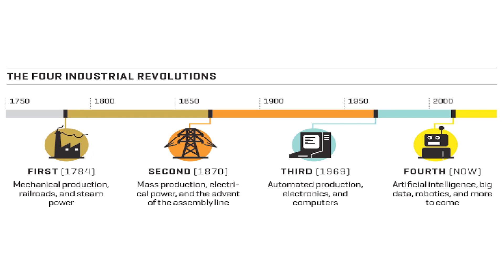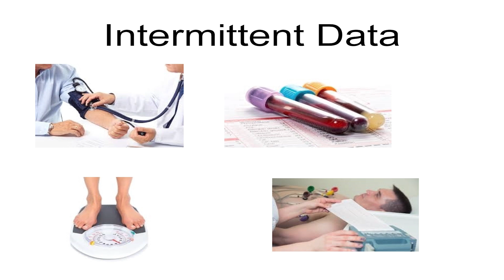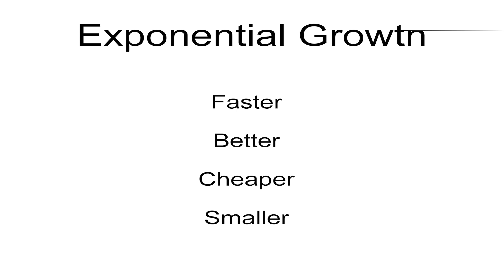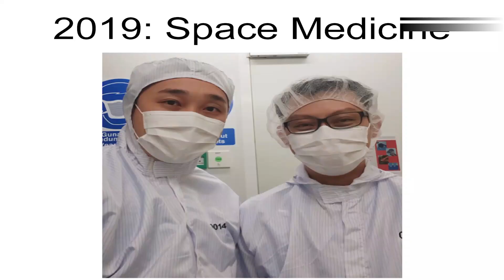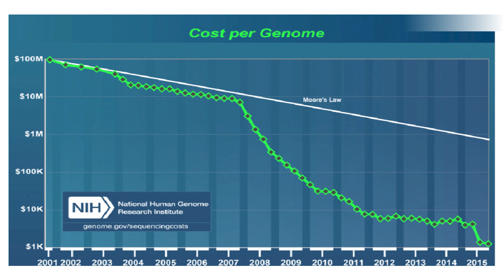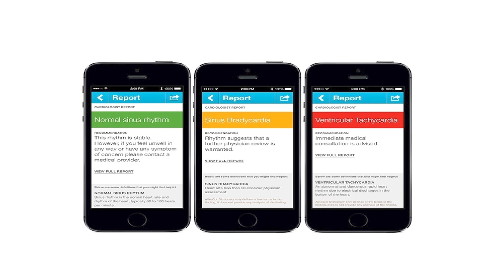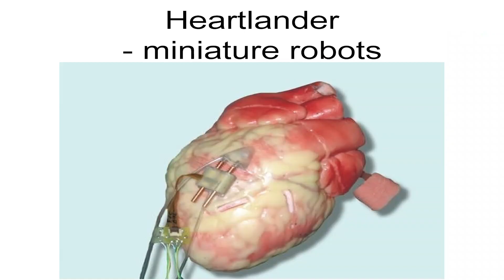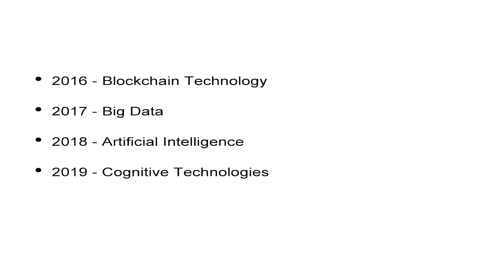Impacts of Industrial 4.0 in Healthcare | Dr. Kris See Ke Shyang | TEDxUTHM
NOTE FROM TED: We’ve flagged this talk, which was filmed at an independent TEDx event, because it appears to fall outside TEDx’s content guidelines. This talk contains several claims about emerging medical technologies that have not yet been corroborated by sufficient evidence. The guidelines we give our TEDx organizers are described in more detail

Being the Founder and Medical Director of the Osel Group —— a three-in-one medical center that uses predictive medicine, preventive medicine, and therapeutic medicine, Dr. Kris See advocates the idea of affordability and equality of healthcare to the community at large. Not only that, he strongly believes that, predictive and personalized analytics is the next big idea in medicine - the next evolution in statistics - and medical service provider’s roles will change as a result. Let us have Dr. Kris See to share his ideas and perspective! Kris has a keen interest in the research and therapeutics
of neuro-trauma, neurodegenerative diseases and
genomic medicine. Kris has worked for various medical
institutions both in the public and private sectors in the
past.He is currently serving as the Medical Director and Chief Clinical Scientist
of Osel Group of Clinics, Chief Clinical Scientist of Osel Diagnostics Sdn
Bhd, Clinical Scientist with Auto Stem Laboratories, Clinical Scientist,
Visiting Consultant and Research Associate with Niscell Laboratories,
Visiting Research Associate with Hygieia Laboratories. In 2017, Dr. Kris was
appointed as a faculty member of The Frontier Medicine Institute –
advocating healthcare innovations and building bridges between
education and healthcare, brought about by the Fourth Industrial
Revolution. Dr. Kris is also the editor-in-chief for The Frontier Medical
Journal, an open access peer reviewed journal. This talk was given at a TEDx event using the TED conference format but independently organized by a local community.